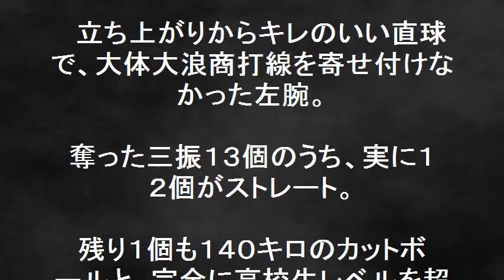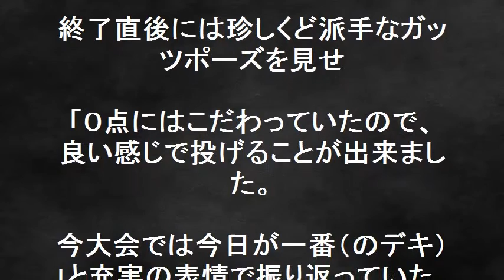あっぱれ！ 履正社 寺島成輝投手！ドラフト１位候補！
あっぱれ！　履正社　寺島成輝投手！ドラフト１位候補！高校野球大阪大会・５回戦　履正社２－０大体大浪商。日米１２球団のスカウトが視察する中、履正社のドラフト１位候補・寺島成輝投手が、完全に高校生レベルを超越した投球で３安打完封、１３奪三振の快投し８強へ進出した。